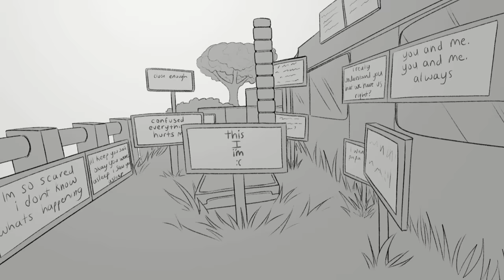Breath Of Life || QSMP Purgatory Animatic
PHILZA LORE

Characters: QSMP
Animated with: Clip Studio Paint EX
Edited in: Movavi Video Suite